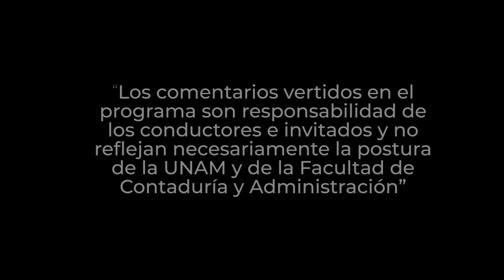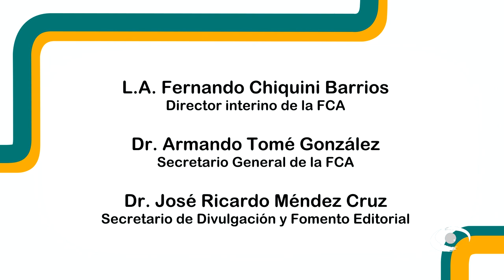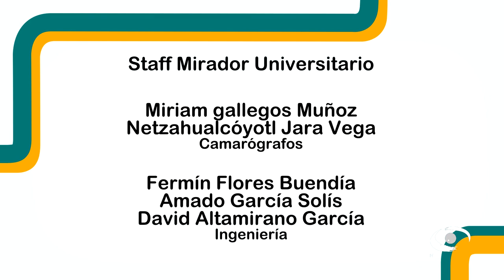Administración estratégica de la propiedad intelectual 2a. Parte | 03 ABR 24 | Consultorio Fiscal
En la segunda parte sobre propiedad industrial, expertos del IMPI Coaching Organizacional e Integral, nos explican que la propiedad intelectual e industrial refiere a las creaciones de la mente y es un derecho patrimonial de carácter exclusivo y territorial. Ya que lo otorgan los estados, por un tiempo determinado, para usar o explotar en forma industrial y comercial invenciones o innovaciones. Sus registros otorgan la explotación en el mercado, al tiempo que exigen una serie de obligaciones a sus titulares, entre las que destaca la divulgación pública y le declaración de los recursos obtenidos.

A propósito, nos dicen que las normativas contables vigentes determinan la estructura, situación y las cuentas contables a aplicar en los derechos de PI, aunque en general, estas normas contables no reflejan el valor real de estos activos en los balances de las empresas, y a menudo, se infravaloran y no tienen en cuenta el gran peso que cada día más van adquiriendo en las valoraciones de empresas.

Transmisión: 03 de Abril 2024 por Canal 22.1 | 10 de Junio 2024 por TVUNAM

Conducción: L. C. y E.F. Susana Mireles Arreola
Invitados: L.D. Mayra Ramos González, C.P.C., Act. y M.C.O.I. Juan Fernando Basaldúa Mayr
Coordinación académica: Dr. José Ricardo Méndez Cruz
Idioma: Español
País: México